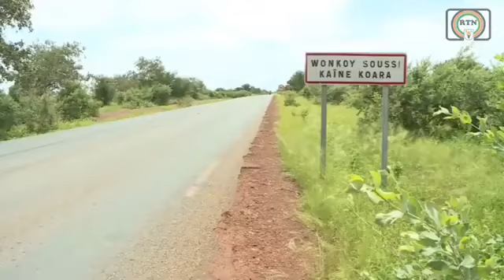Labarun Hausa na Niger🇳🇪September/15/ 2024/General abdurahaman tciani President du Niger 🇳🇪